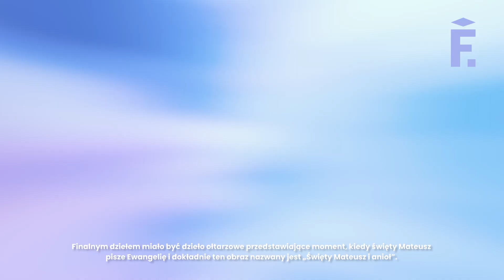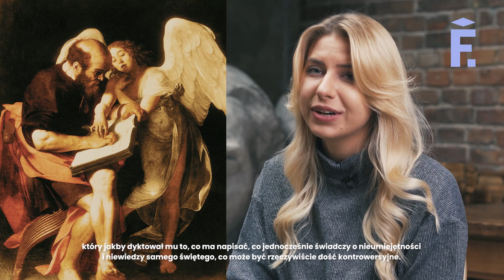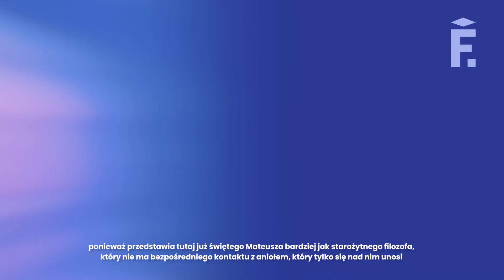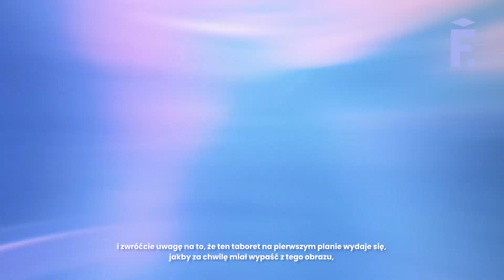Dlaczego Caravaggio namalował dwie wersje obrazu "Święty Mateusz i anioł"?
To jeden z trzech obrazów zamówionych przez kardynała Contarellego u Caravaggia w celu ozdobienia kaplicy rzymskiego kościoła świętego Ludwika króla Francji. Dwa pierwsze- "Powołanie świętego Mateusza" i "Męczeństwo św. Mateusza" spotkały się z aprobatą zleceniodawcy, jednak ostatnie wzbudziło spore kontrowersje. Dlaczego?

O kulisach powstawania barokowego obrazu opowie historyczka sztuki Maja Michalak z Poza Ramami. Seria powstała we współpracy z Tchorek-Bentall Studio.